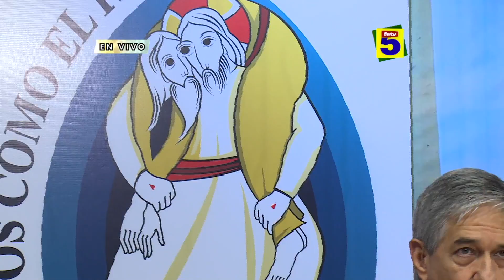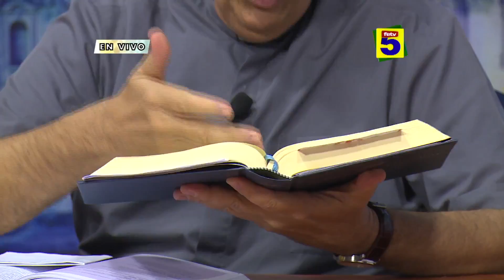FETV CATEQUESIS VIVIENTE 11 DE ABRIL DE 2016 B002